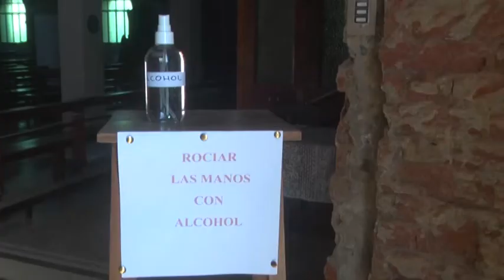Padre Ariel Berutto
Hoy se celebra un nuevo aniversario de la erección canónica de la Parroquia